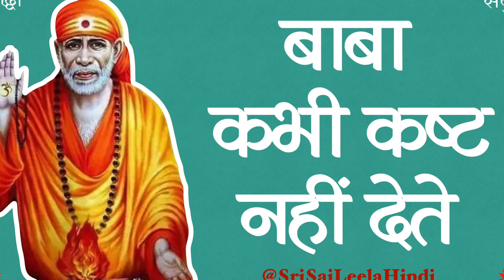Sai Baba Sandesh | Baba Kabhi Kasht Nahi Dete | 27th Feb'24